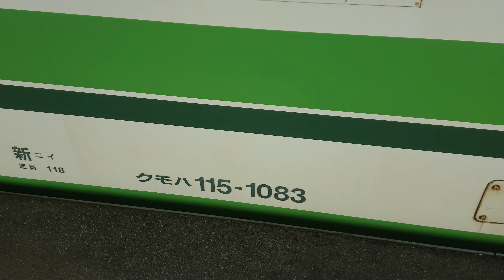【4K】大宮がお祭り状態！？ラストラン並みの盛り上がり！ 115系N33編成 OM入場